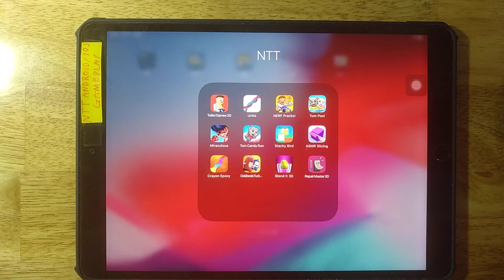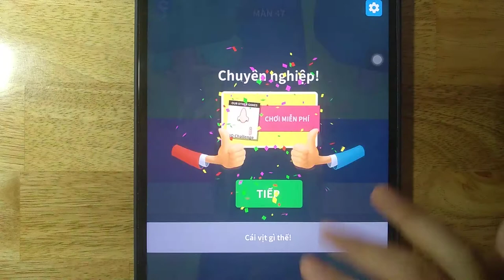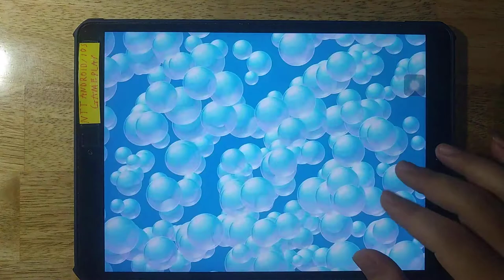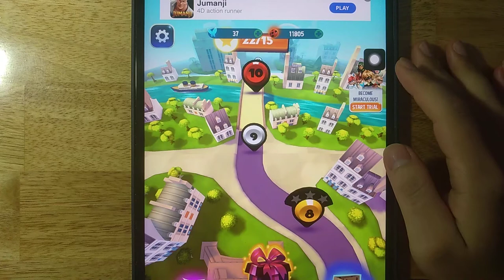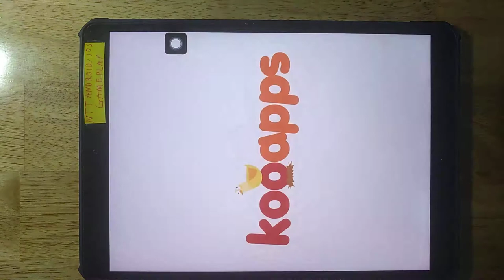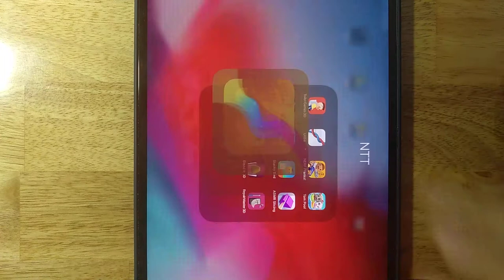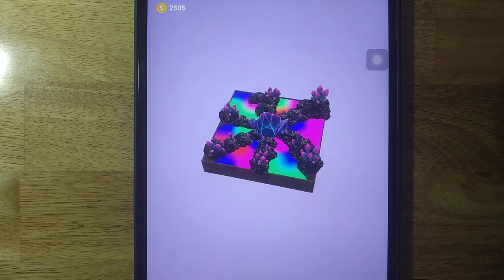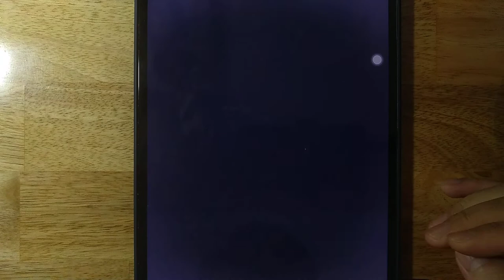Toilet Games 3D,Untie,NERF Pranks,Tom Pool,Miraculous,Tom Candy Run,Stacky Bird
Toilet Games 3D,Untie,NERF Pranks,Tom Pool,Miraculous,Tom Candy Run,Stacky Bird,ASMR Slicing,Crayon Epoxy,Oddbods TurboRun,Blend It 3D,Repair Master 3D

Android GamePlay
iOS GamePlay
iPad GamePlay
GamePlay Walkthrough